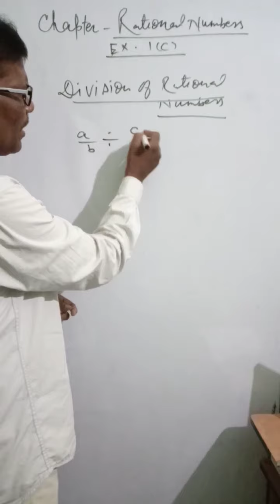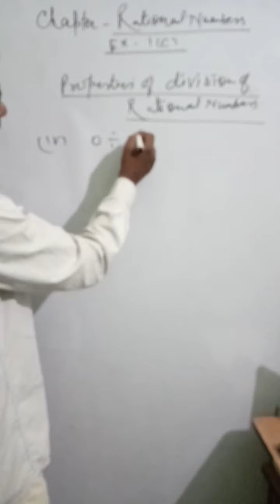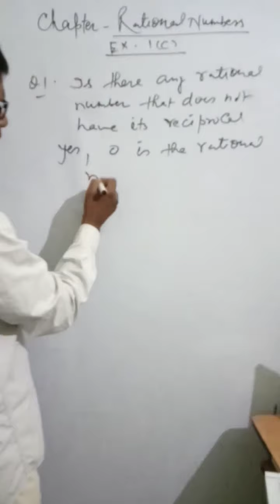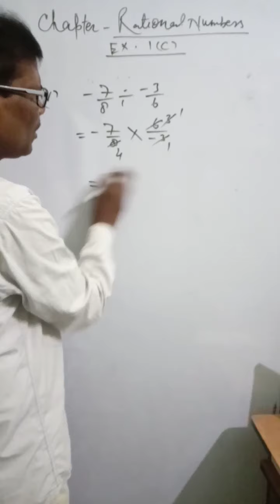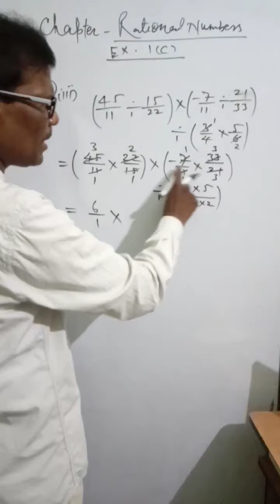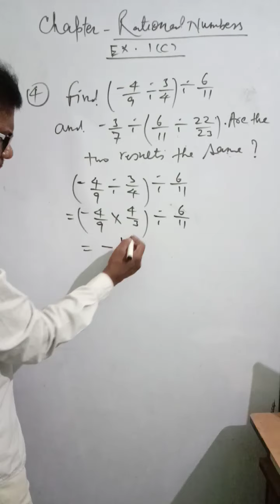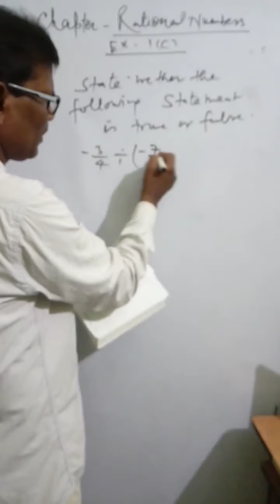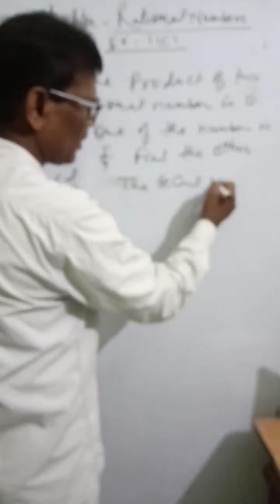Rational numbers class 8